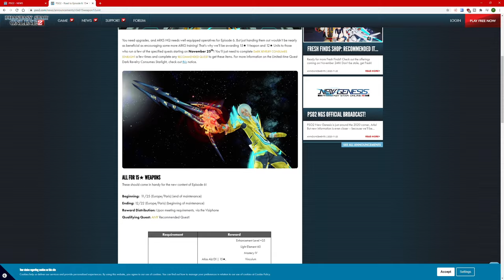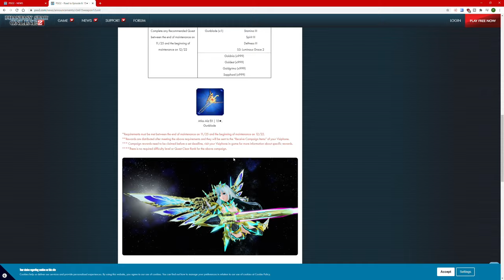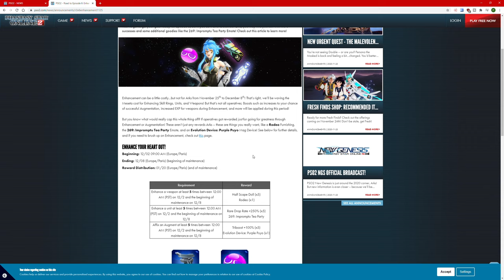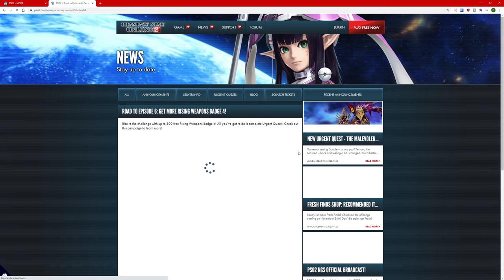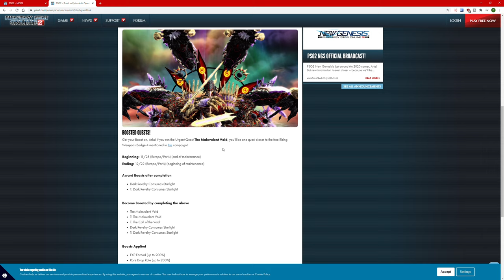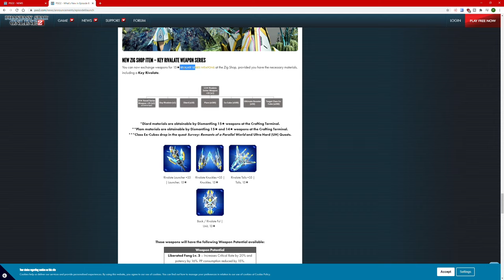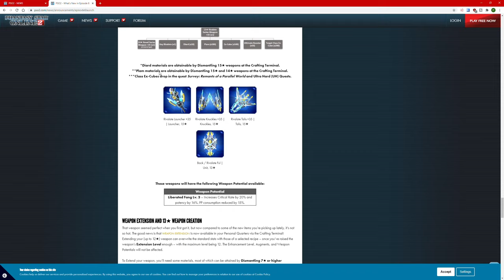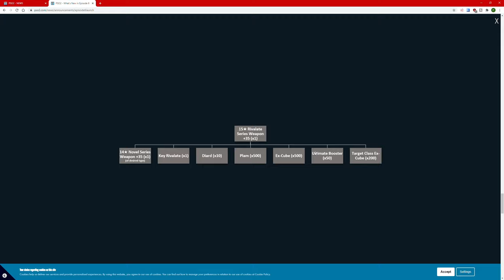DARK FALZ PERSONA Y EL CAMINO HACIA EL EPISODIO 6 | PSO2 GLOBAL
CONTACTO